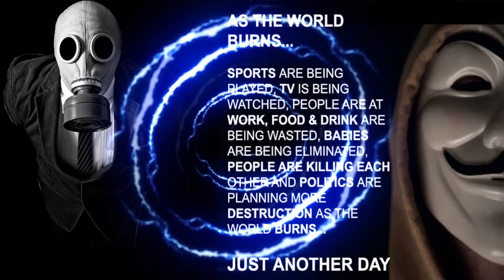IN THE NEWS NOW !!!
Activism comes at a cost, long hours, continual exposure to negative truths, and can lead to serious adverse responses. This page has a record for spreading Truth... Be careful...